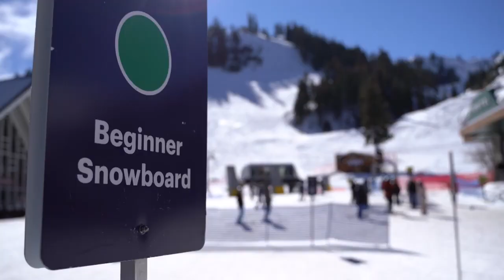21-Day Challenge: Olympic aerial skier Winter Vinecki on trying new things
It’s Day 11 of the 21-Day Challenge. Olympians are experts at being comfortable. You develop that skill by purposely getting out of your comfort zone. And there may be no one better than that than Winter Vinecki. With a name like Winter it wouldn’t seem like that much of a leap that she would end up doing something like aerial skiing at the Olympics. KCRA 3's Deirdre Fitzpatrick reports.